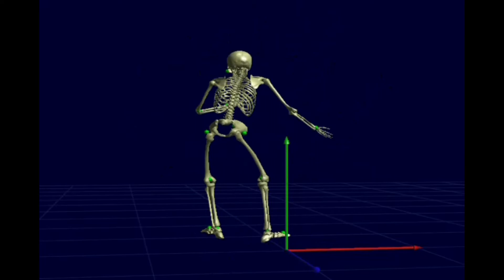Kinematic Analysis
Kinematic Analysis of Human Motion